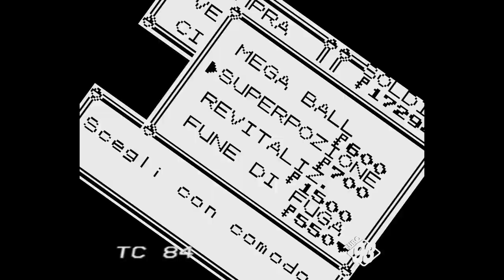Pokémon Rosso: Squirtle Contro Tutti (Seconda Puntata)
Per far si che il mio progetto sopravviva e che io possa continuare ad intrattenervi a lungo con i miei video, potete effettuare una donazione a:

Prosegue inarrestabile la corsa di Squirtle alla conquista della Lega Pokémon di Kanto e ci fa compagnia anche questo giovedì con la seconda puntata della solo challenge in Pokémon Rosso che lo vede protagonista!
Grandi sorprese ci attendono, riflessioni e ricordi "del tempo che fu" non mancheranno in questa puntata dove il vantaggio che ha il nostro starter acquatico di prima generazione nel suo capitolo di origine verrà comunque affiancato da dimostrazioni di forza e versatilità non indifferenti.